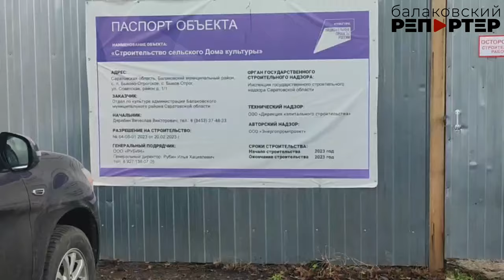"Холодильник" из сэндвич-панелей и кирпичный недострой: в Балакове проблемы с объектами культуры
Правы были балаковцы, которые в 2021 году возмутились предстоящему строительству Центра культурного развития на поле между 5 и 8 микрорайонами. Изучив проект, горожане высказали бурное недовольство внешним видом будущего "очага культуры" - он был больше похож на сарай, чем на объект для развития творчества.

Но машина была запущена - Центр так или иначе должен был появиться в нашем городе, а посему нашли ему место на выселках: там, где нет никаких домов, общественный транспорт не ходит, чтобы жителям глаза не мозолил, пока будет строиться. И правильно сделали, что поменяли место, собственно говоря. После множества проблем с подрядчиками и постоянными срывами сроков, объект худо-бедно начал приобретать свой окончательный вид (хотя уже должен быть сдан). И как-то плохо "очаг культур" выглядит: сэндвич-панели друг с другом криво состыкуются, пена торчит, вокруг грязь непролазная... Больше похоже на построенный на скорую руку холодильник для хранения кильки или ангар, ибо сэндвич-панели как-то не принято использовать в строительстве Домов культуры.

К слову, изначально объект должны были сдать до конца этого года. Но потом "добавили" ещё два месяца, понимая, что сроки не будут соблюдены. То есть к концу февраля 2024 года в Центре культурного развития подрядчик должен завершить все работы, в том числе и благоустройство прилегающей территории.

А вот на возведение Дома культуры в селе Быков Отрог осталось всего две недели. Все ответственные лица, конечно, осознают, что этого не случится: на сегодняшний день здесь не то что крыши - второго этажа даже нет! Работы идут крайне низкими темпами, а ведь тут также предусмотрено и благоустройство, которое за один день не сделать...